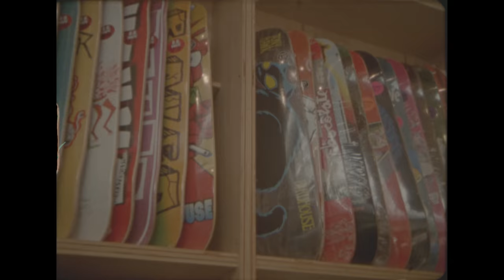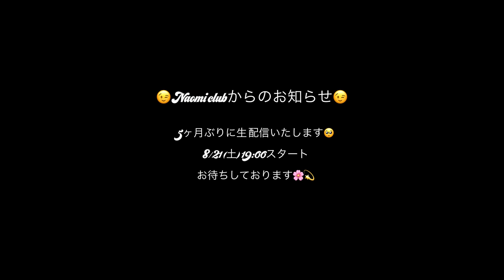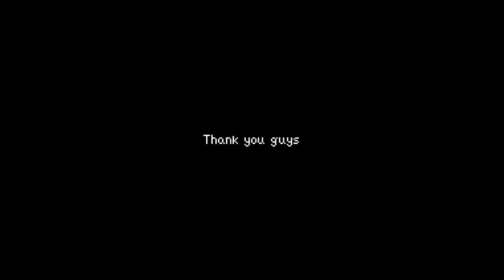New York Vlog super8 film お久しぶりですな、私は元気にやってます😉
▼Naomi Watanabe Instagram

皆様お元気ですか？
私はおかげさまで元気にやってます😆

渡米して無事4ヶ月が経ちました！
ニューヨーカーになった(?)一年目の夏の思い出を特別な形で残したくて、今回はフィルムで撮りました。
5ヶ月ぶりの更新🤣
待っててくれた皆様本当にありがとうございます🙏

VlogなのかMVなのか分からないので
MVlogという事で見ていただけたらありがたいです🤣ちなみにいつもより短い動画だからびっくりしないでね🤣

いやはや…フィルムは大変ですな🤣
編集も私がやったので至らない点があるかもしれないけど、最後まで楽しんでくれたら嬉しいです🥰
ちなみに現像は4kにしたので
レトロさがさらにリアルで
かなりぶちかましてきてます😉

PCやiPadも無事仕事を終えてホッとしてるでしょう。ずっと叫んでいたので🤣私が1番叫んでましたが🤣

私の思い出を皆様と共有出来るなんて良い時代ですな。

次回は生配信😉
いつも通りクレイジー爆発で行くよ🤣